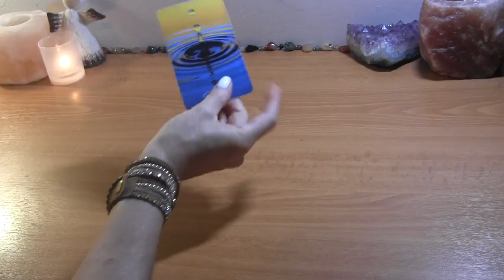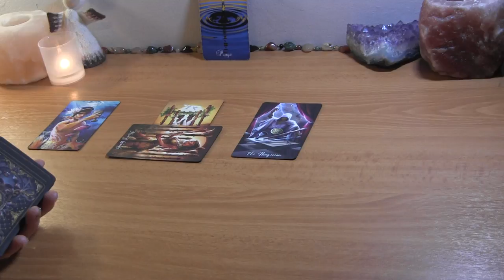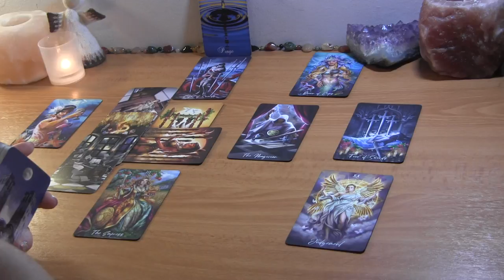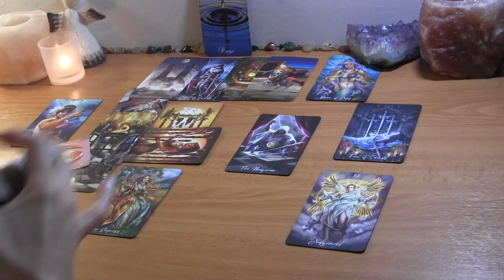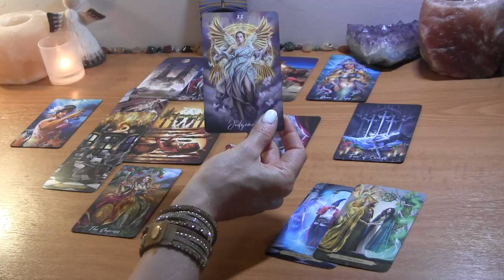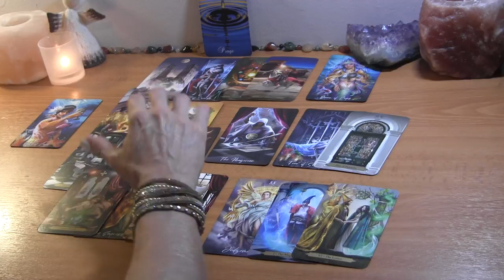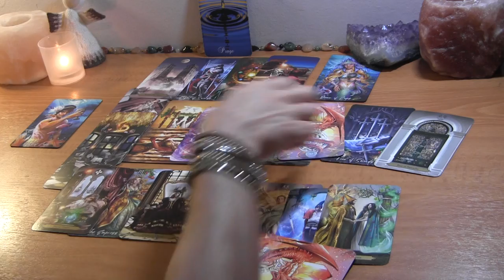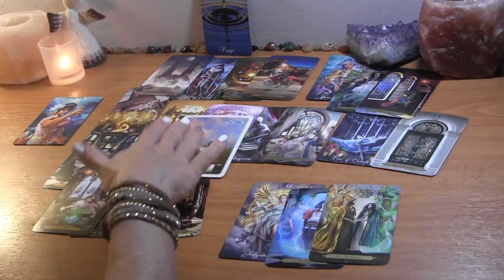CANCER: Twist of Events! Re-Writing The Story! ❤️ August Love Reading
Cancer August Tarot Love Reading

PERSONAL TAROT READING OPTIONS:
1.  BASIC LOVE READING ~30min $50
2.  EXTENDED LOVE READING ~45min $65
3. MINI-READING ~20min $35

  1. Reading option
  2. Your and your partner's first names, FULL DOBs  and current countries (if known)
  3. Brief description of situation (includind if there is a 3rd party element to look into)
  4. Recent photos optional